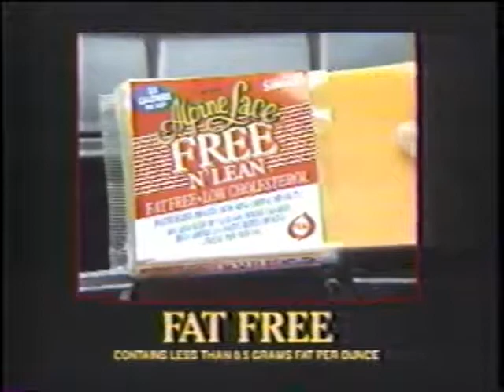Alpine Lace - Free n Lean - Cheese Singles Commercial 2 (1992)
Transferred from a VHS recording of NBC on February 23, 1992. During an airing of the TV Movie What She Doesn't Know